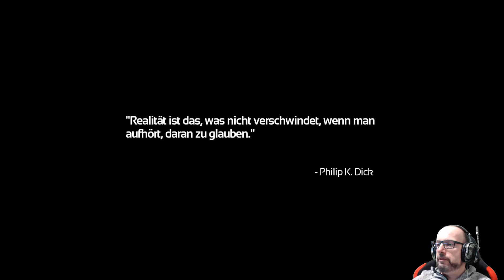Soma gameplay german #1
Soma gameplay german